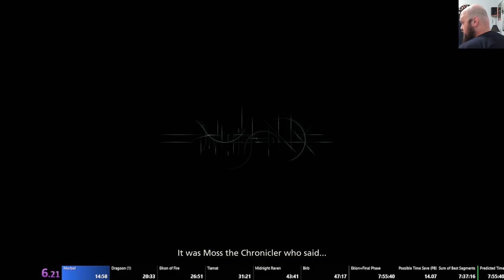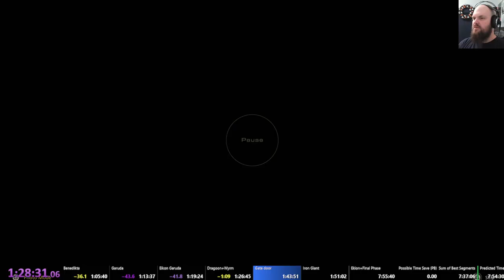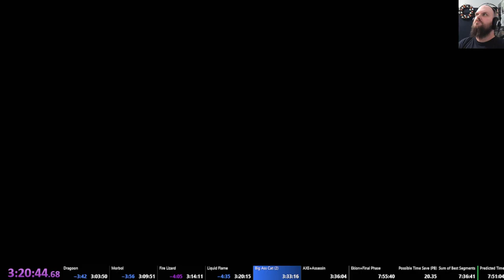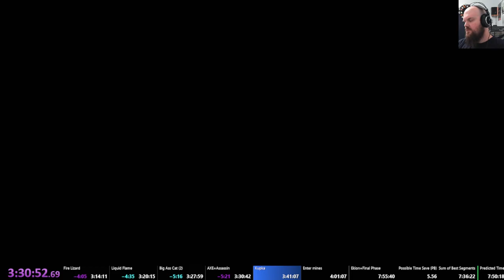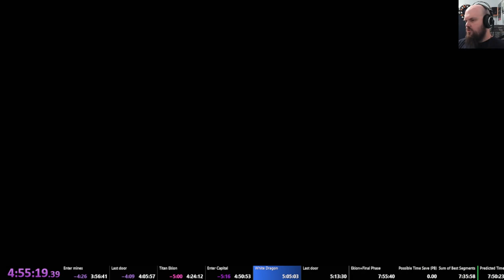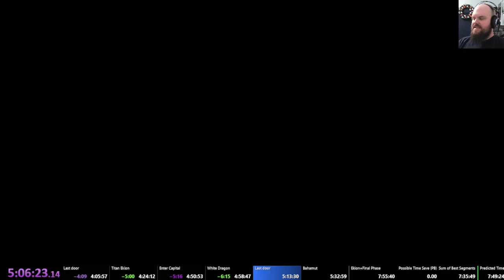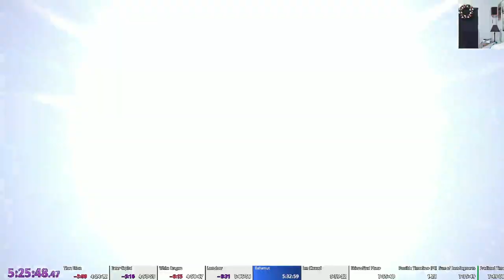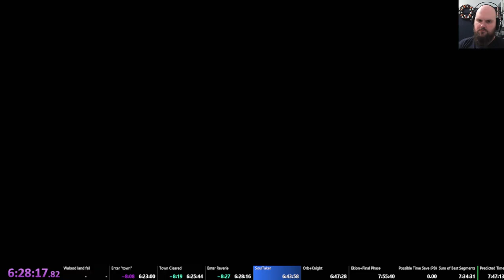FF16 Story NG 7:44:46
one last pb for the road i guess
If you like what you see, these are mostly done on my twitch channel Live here